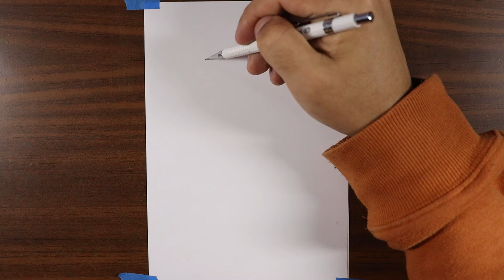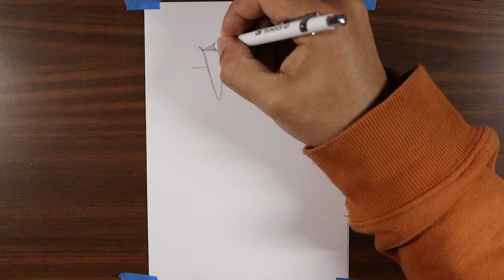COMO DESENHAR O TÉDIO DIVERTIDA MENTE 2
Podutos Amazon
compre aq seus materiais